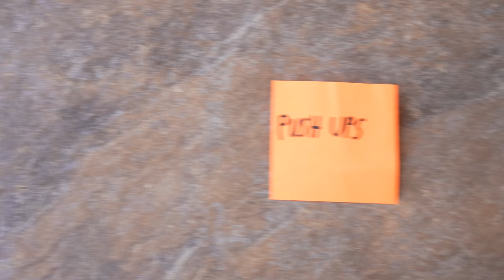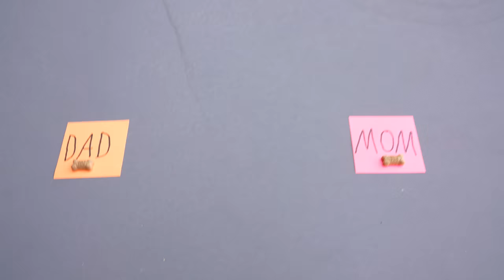Puppy Chooses What We Do All Day!